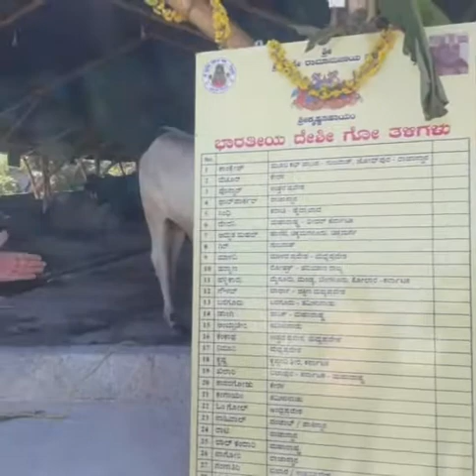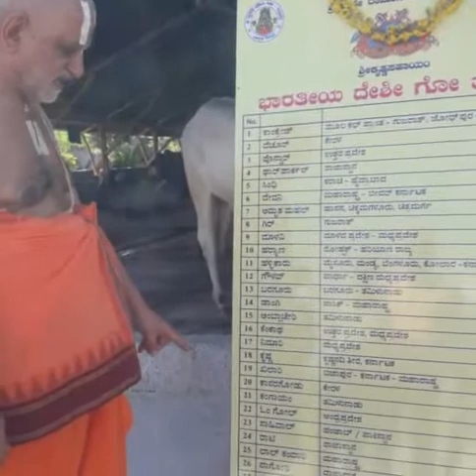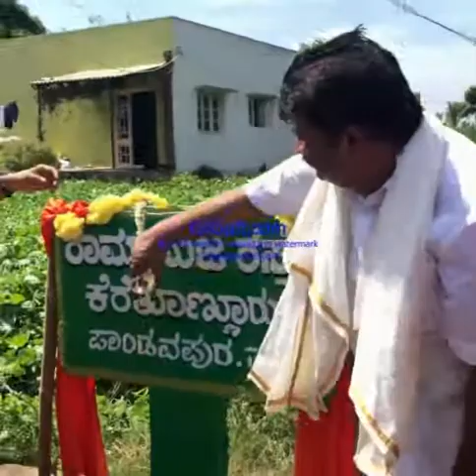Yathiraja jeeyar achievement part 3 ( govardhan grama)